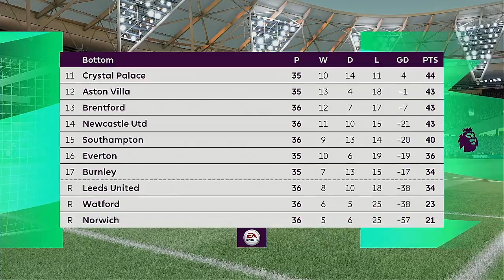2022 Premier League Playoffs First Round Match West Ham United VS Brighton & Hove